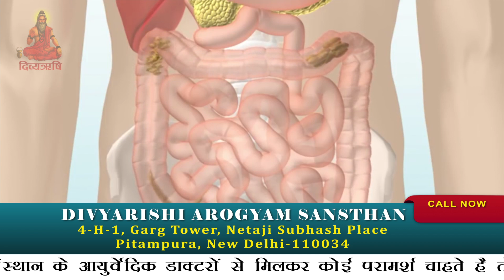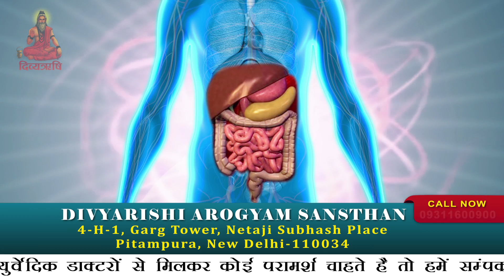आंतों की समस्या | Irritable Bowel Syndrome | Symptoms & Treatment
आंतों की समस्या |Irritable Bowel Syndrome | Symptoms, Treatment & Prevention | Health Tips by Divyarishi

Watch the New Episode of Health Tips By Divyarishi on " | B.A.M.S Doctor द्वारा | Health Tips by Divyarishi"